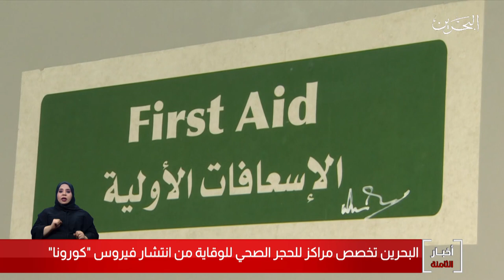البحرين مركز الأخبار : تخصيص مراكز للحجر الصحي للوقاية من إنتشار فيروس كورونا 01-03-2020